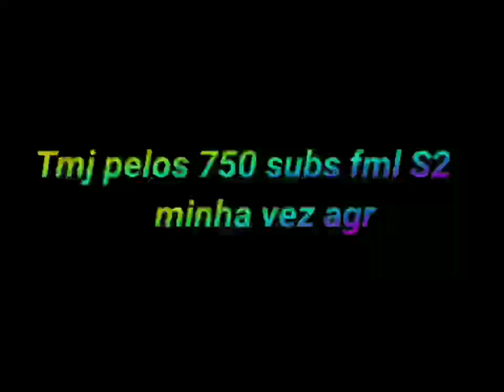P1R0C4D4 D3 B4ND1D0🎵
COLLABDORYAN

TAG DA COLLAB